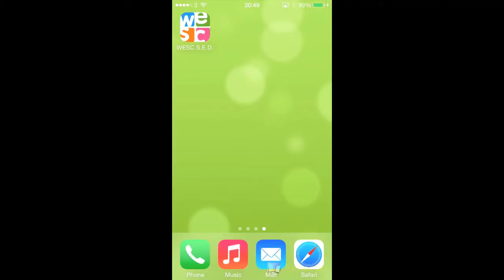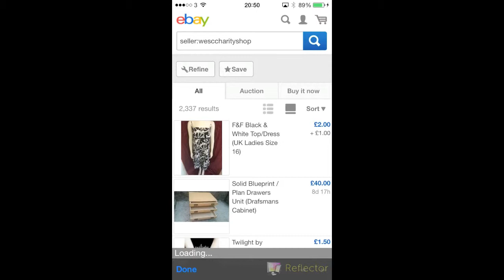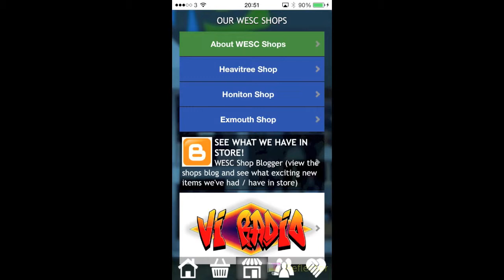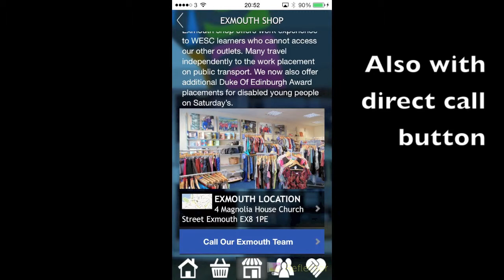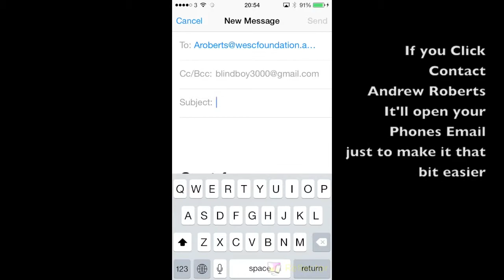WESC SED APP DEMONSTRATION VIDEO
This is to demonstrate our Wesc SED app using the iPhone, this is also available on googleplay store both are free